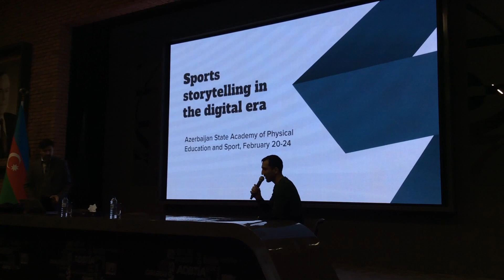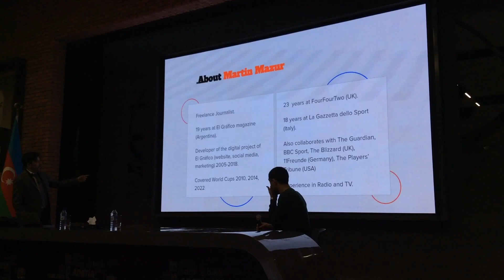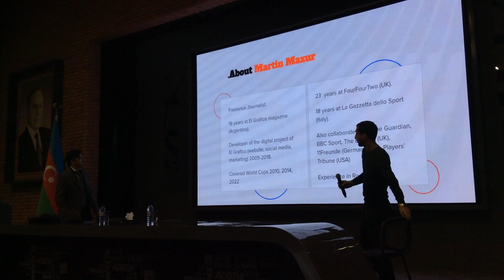Maradonadan müsahibə alan media eksperti Martin Mazur Bakıda